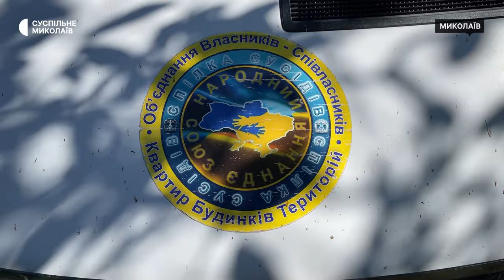"Це зберігає наше довкілля": у Миколаєві волонтери створюють сортувальні контейнери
У Миколаєві в мікрорайоні Ракетне Урочище волонтери самотужки виготовляють та ремонтують контейнери для збору пластику. Місцеві жителі сортують та викидають сміття у спеціально відведені баки.

Авторка: Олександр Гордієнко